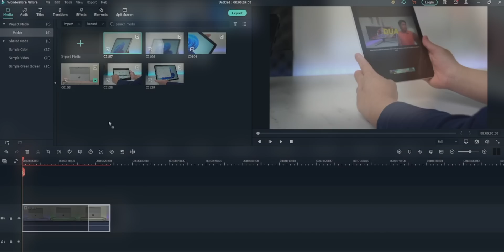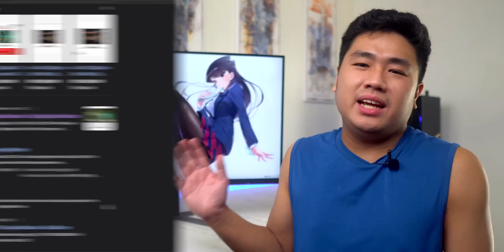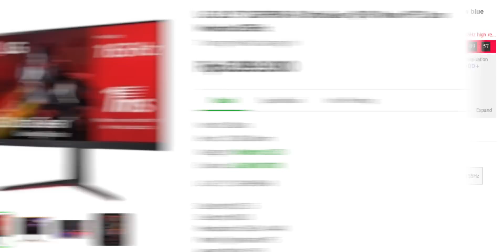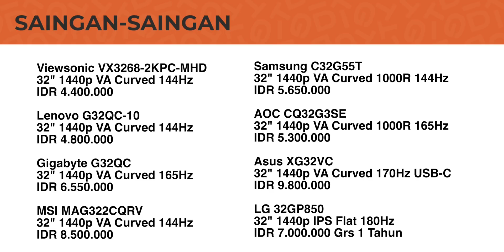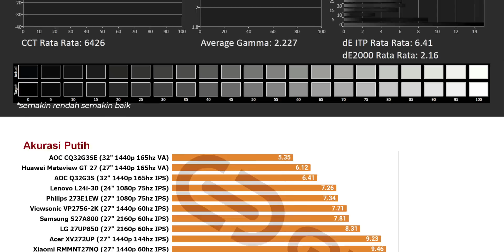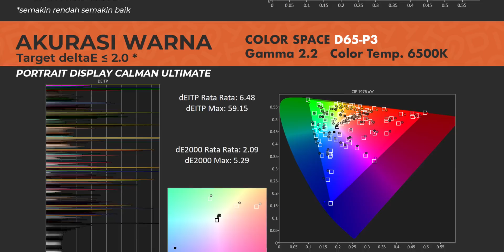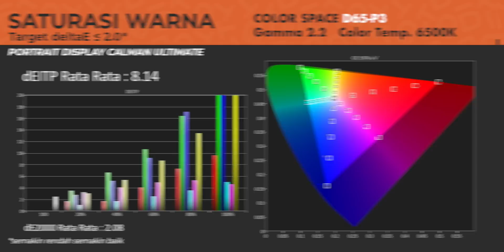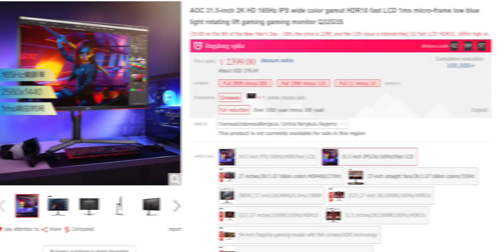Tukang Sikat Brand Lain | AOC Q32G3S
Gua pilih filmora untuk program editor gua, gmn dengan lu ?
yang uda cobain filmora, bisa share pengalaman lu di bawah, pasti gua baca..
Pas Resmi baru Valid
Penjelasan Data color dan Kalibrasi
barang bekas review, akan gua jual di sini